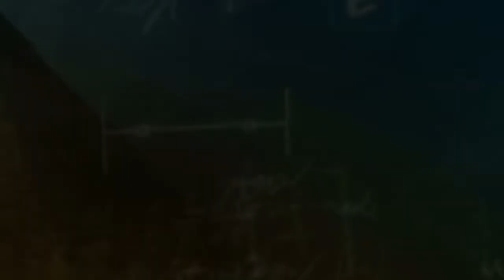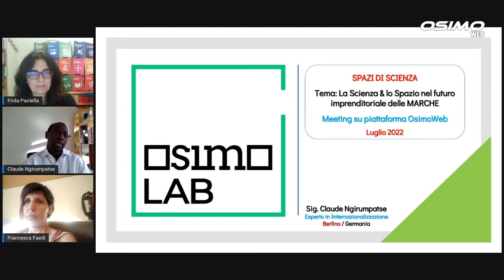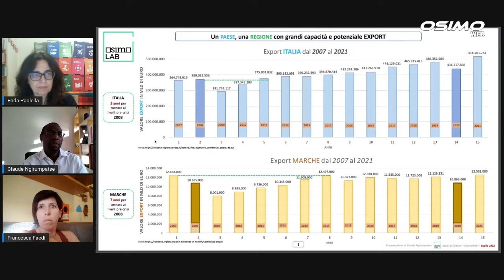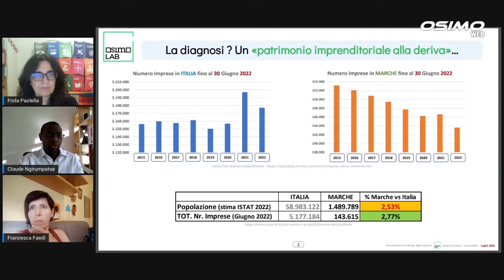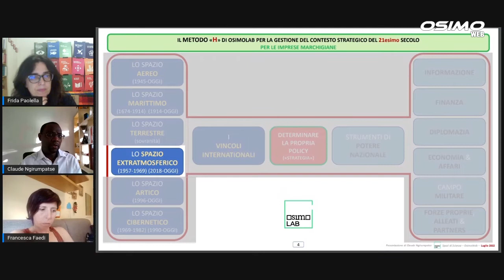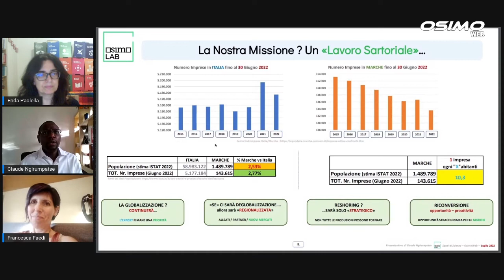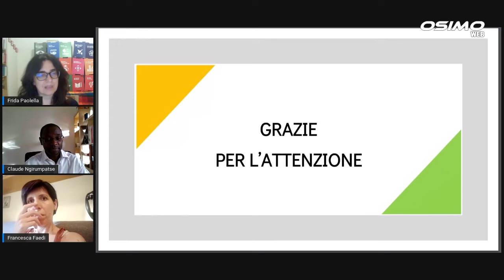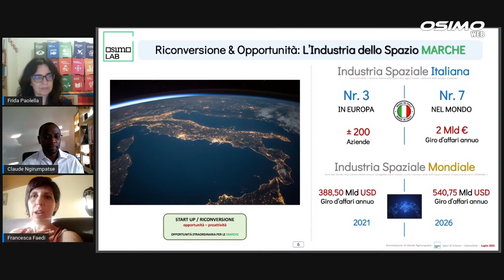Claude Ngirumpatse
Frida Paolella e Francesca Faedi nella rubrica spazidiScienza insieme a Claude Ngirumpatse, nato in Africa ma marchigiano di adozione. Esperto in Internazionalizzazione, appassionato di Relazioni Internazionali, Imprese, Industria, di processi produttivi.
Esperienza di 8 anni nell’allora più grande multinazionale marchigiana Indesit Company, oggi Whirlpool. Attualmente vive in Germania dove osserva il mondo delle Start up a Berlino.